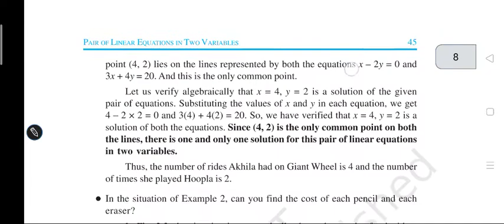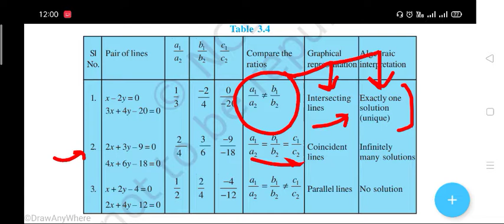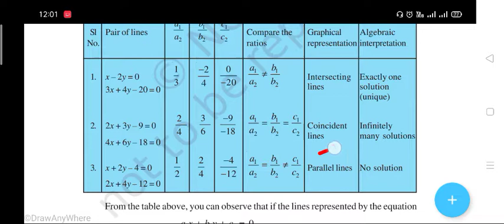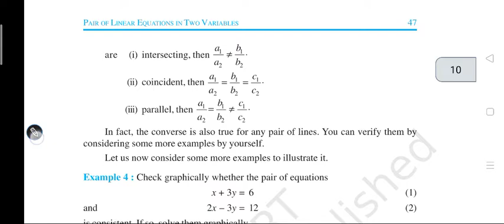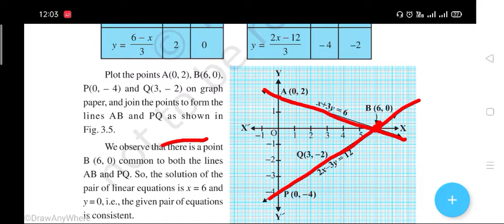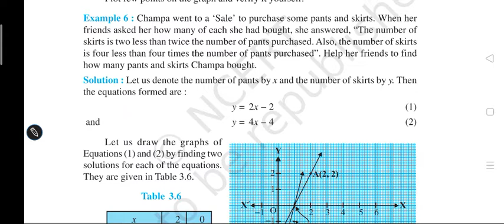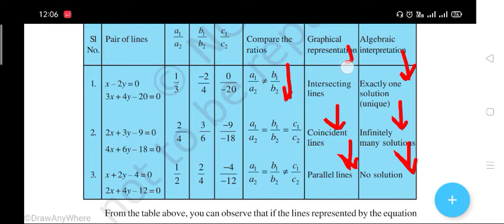linear equation of two variables with concept & graphical soultions| class 10 ncert linear equation